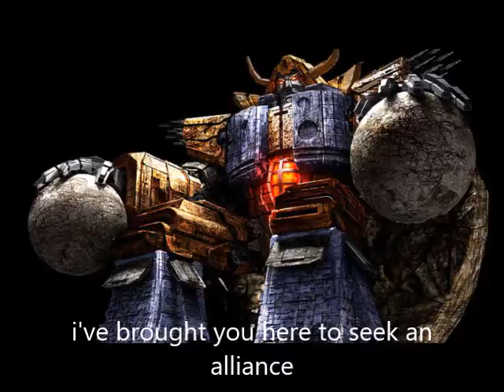MV: it feels so good to be bad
well seems unicron is gathering forces for the crisis soon to come and palpatine has started to create a war in the arena to break trust in equestria's eyes and now shiloh and company must work together to stop this and save equestria